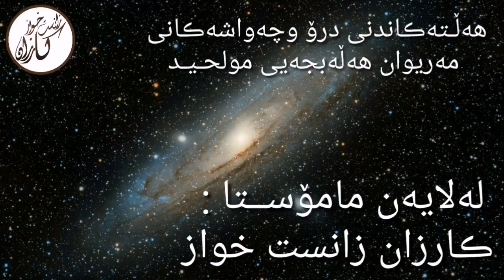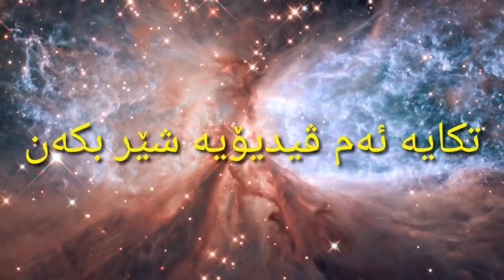mariwan halabjay mamosta karzan wlam boy